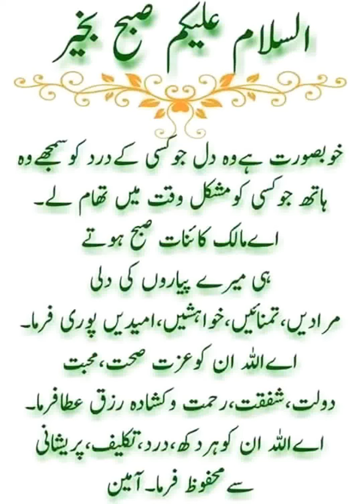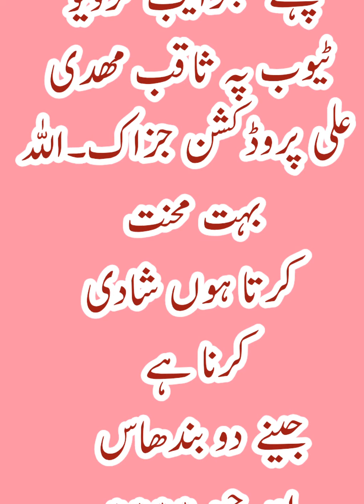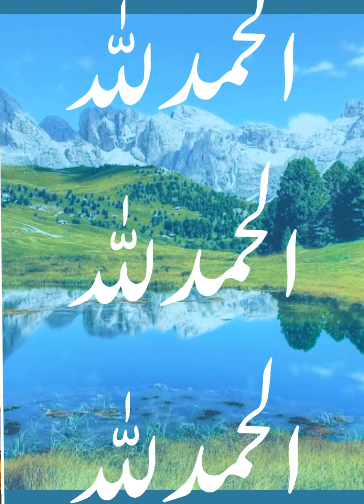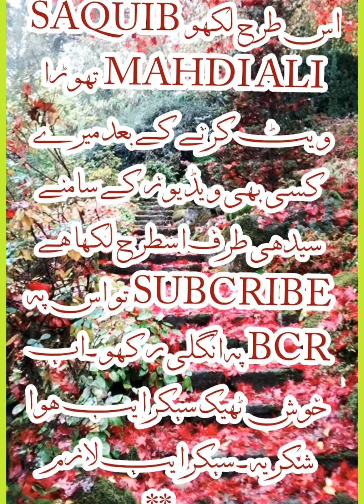SWAT TAIEF PANJIM MYSORE VIA VIA AAYA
Best MOTIVATNAL camand VADIEOS complete the best natural environment YouCan see to mankind go on the natural places realitieive you can watch you can also meet me on Mohammad SAQUIB Delhi on Facebook email